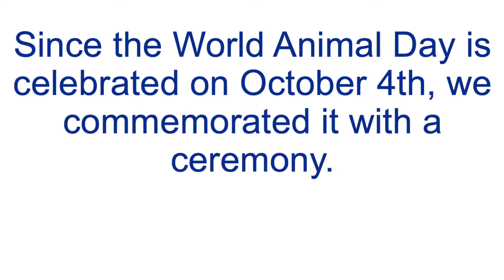Ceremonia especial en Primaria Colima: World Animal Day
El 4 de octubre se celebra el World Animal Day, una fecha internacional de acción en favor de los derechos de los animales. En Campoverde Colima lo conmemoramos con una ceremonia especial.